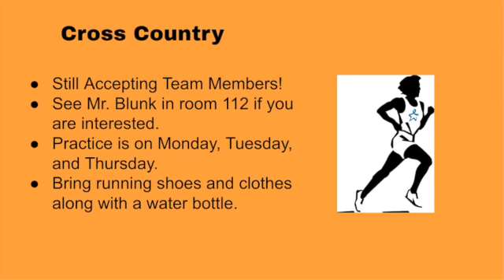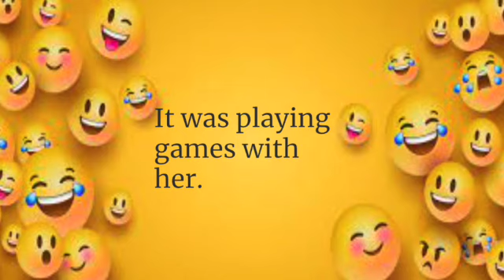August 23 SD 480p